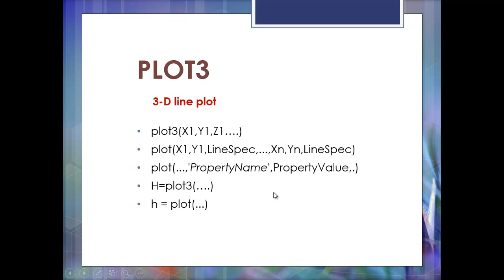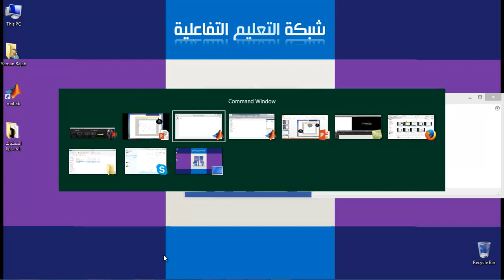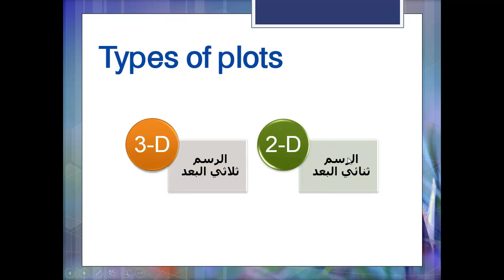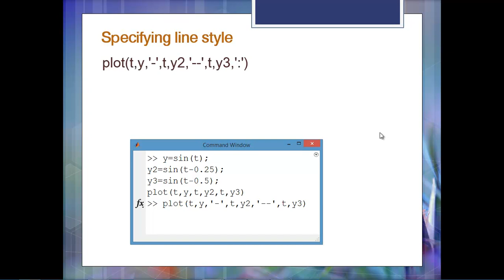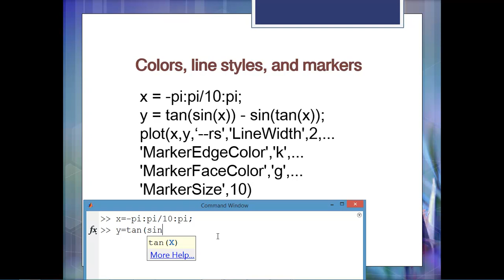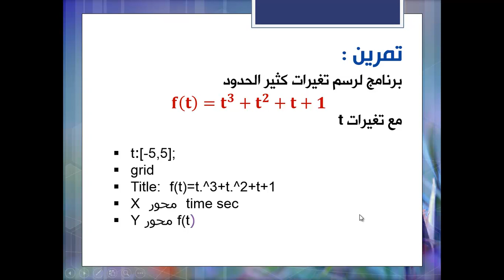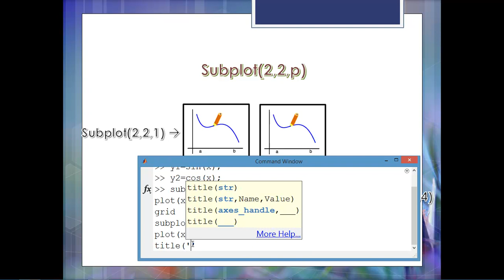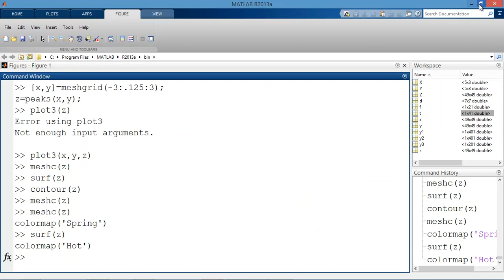ورشة الماتلاب - الفيديو الرابع الرسوميات يمان رجب